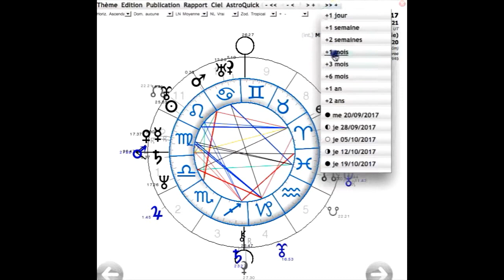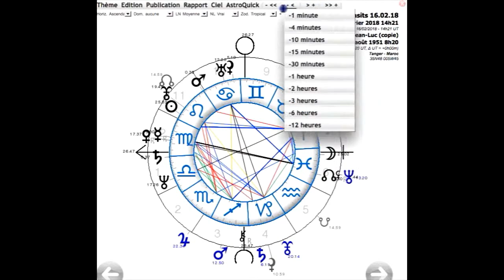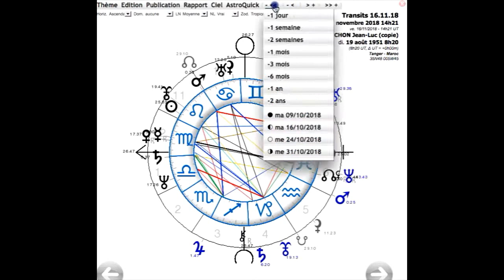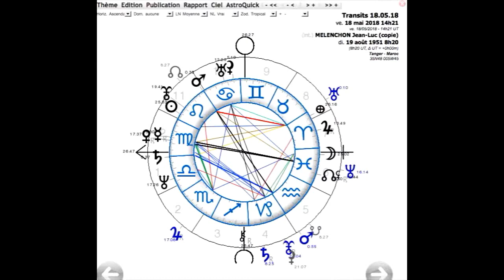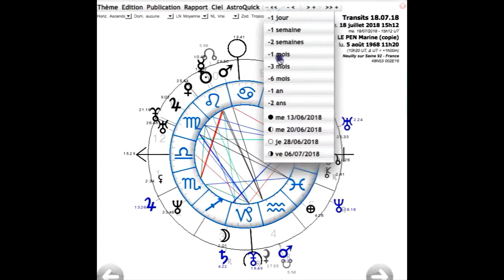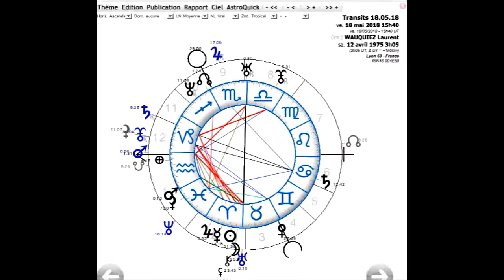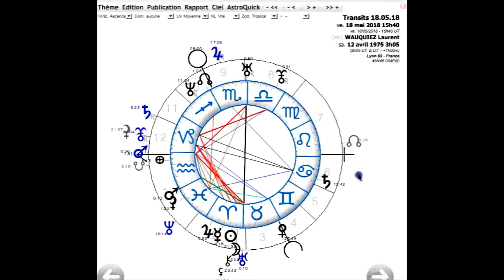Panorama politique 2018 1ère partie